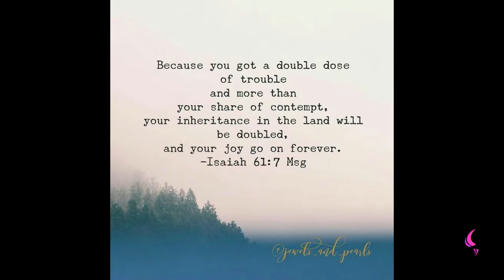Double Portion| Daily Motivation | Pastor Bim